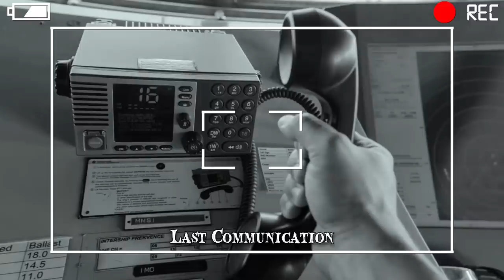The ARA Submarine Disaster: What REALLY Happened?